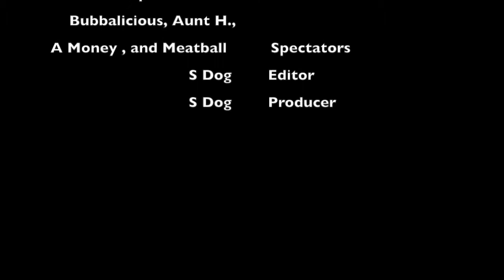Skiing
I found this video and I thought that it was cool, so decided to upload it. Enjoy!